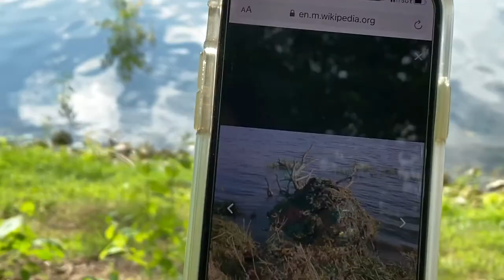Daily Walk Around the Lake - Baby Muskrat Eating Grass - So Cute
Just walking around the neighborhood lake for our daily exercise, July 2021.